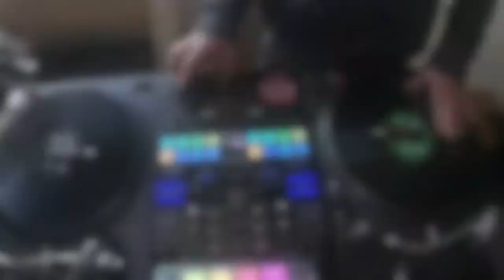Dj D_MiND x Naif Beats - Challenge stayhomestayscratch 2020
In collaborazione con Naif La challenge